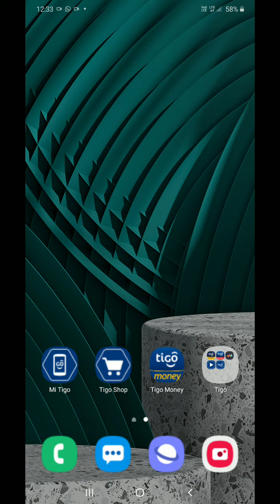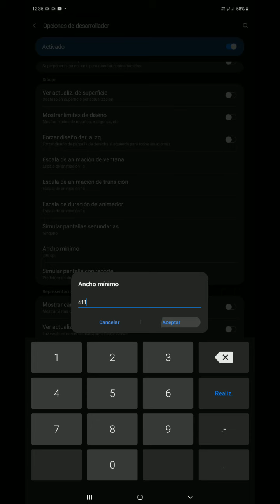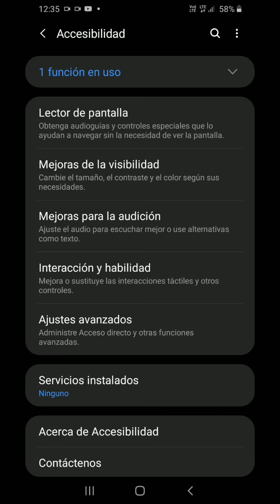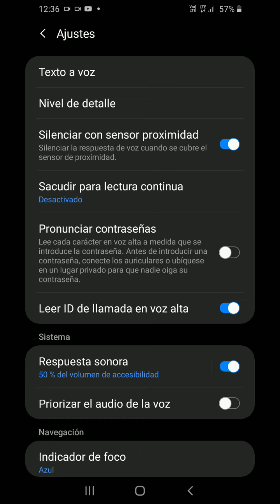Puedes comentar loque quieras estare dando corazones a todod el que comente